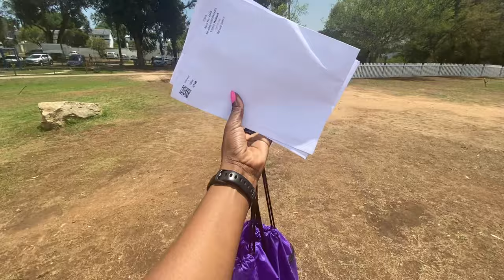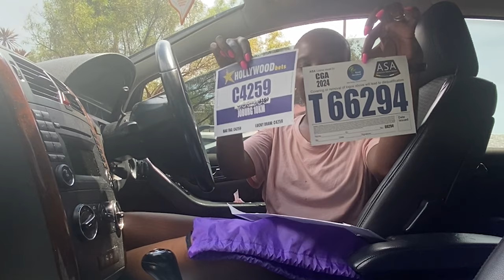Ep3: Day in my life + Race kit collection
Join me in this episode of Becoming a Runner as i explore the excitement of race kit collection and the thrill of fabric shopping

PRODUCTS USED:

FILMING TOOLS:
Ringlight - Neewer
Camera - Canon T6i/750D
Lens - Canon 50mm f/1.8 STM

B U I S N E S S   E N Q U I R I E S